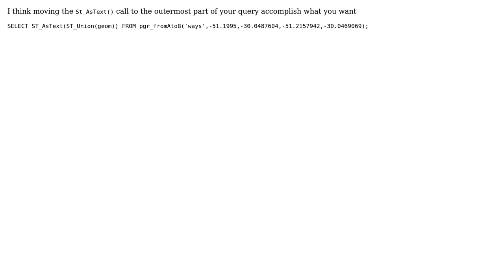GIS: How to concatenate geometries?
With thanks & praise to God, and with thanks to the many people who have made this project possible! | Content (except music & images) licensed under CC BY-SA | Music | Images & others | With thanks to user Jason Scheirer user csf and the Stack Exchange Network Trademarks are property of their respective owners. You are responsible for your own actions.